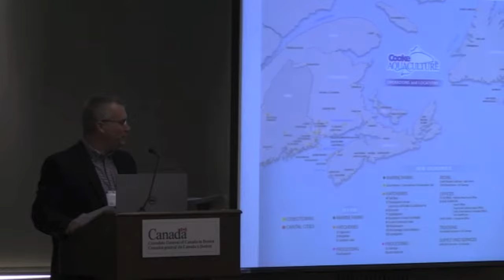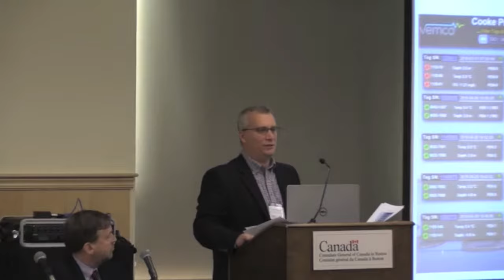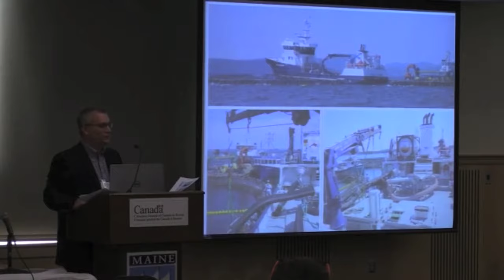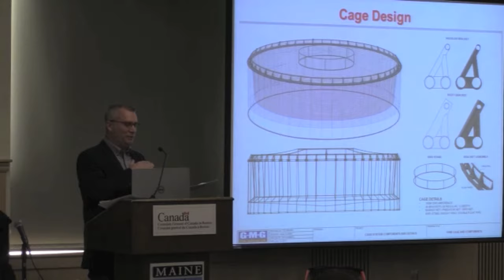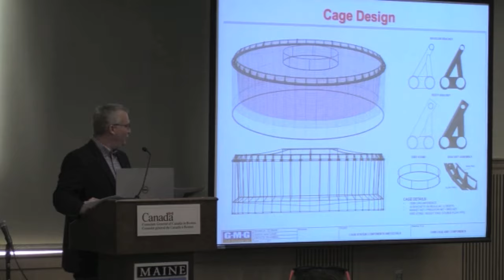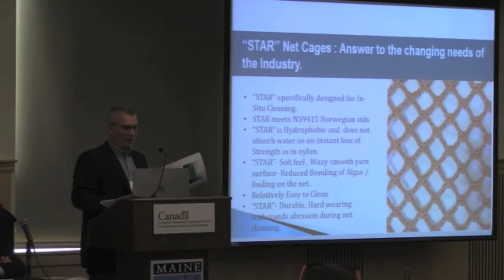"Marine Food, Aquaculture, and Resource Utilization" Pt. 2: Michael Szemerda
2016 Ocean Technology Conference (April 27-28)
Ocean Technology in New England and Atlantic Canada: Promoting a Network of Collaboration

Michael Szemerda tells us about what his company, Cooke Aquaculture, is doing to promote new technologies and cross-border collaboration in aquaculture.